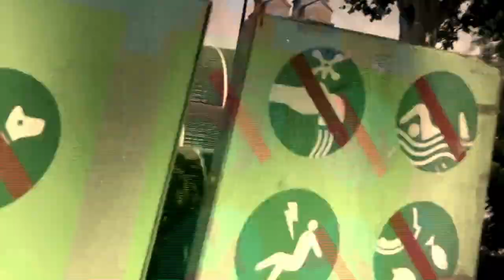TÉRATOLOGUES "Les Chiennes d'Apollon" (Clip Officiel, 2019)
Avec Stephanie Figueira (Cowgirl)
Réalisé par Wiks
BLAH (Yan Blais) : voix
WIKS (Stéphan Wikaryjak) : guitare fuzz
APOLLON (Martin Labrèche) : guitare
DEWSO (Stéphane Dussault) : basse
GWEG (Trey Deschênes) : batterie
Mixé par Eric Williams

De l'album réunion Tératologues (2018)